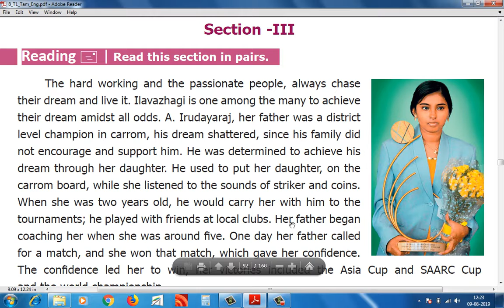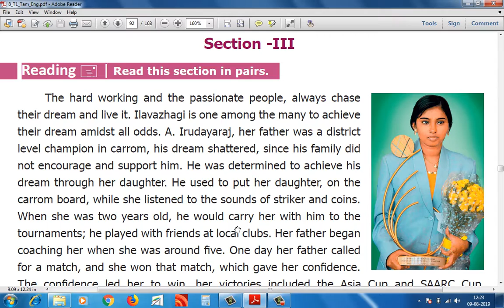8 STD T1 U1 PROSE 1-8 HOBBY TURNS A SUCCESSFUL CAREER